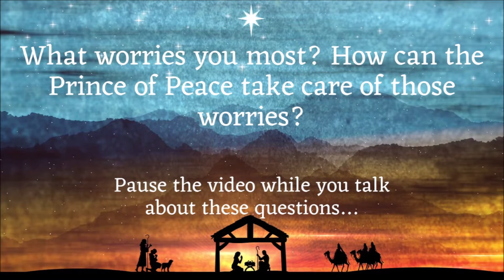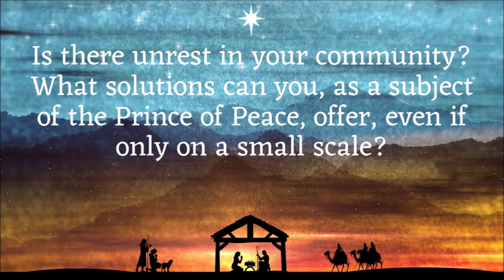Day 13: Prince of Peace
An advent devotional series based on the names of Jesus read by members of Trinity Lutheran Church in Rochester, MN. These devotions were produced by D6 and available through Randall House Publishing.